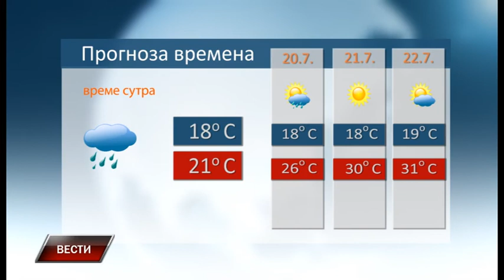Vesti 18 7 2018